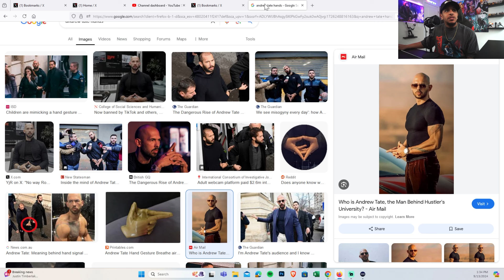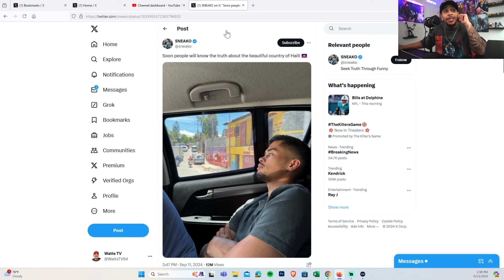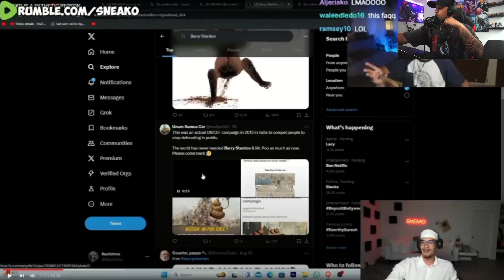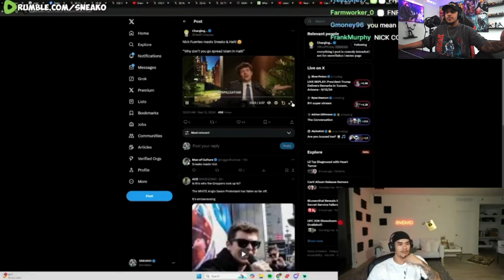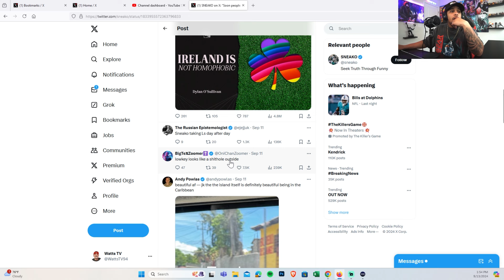Sneako's Years of Grifting is FINALLY Starting to Backfire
Let me know what you all think in the comments down below!